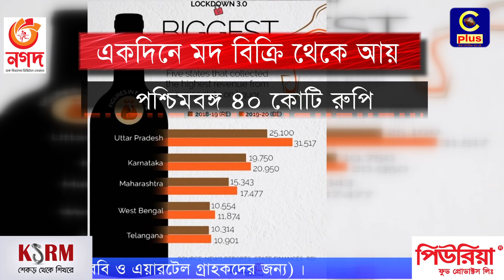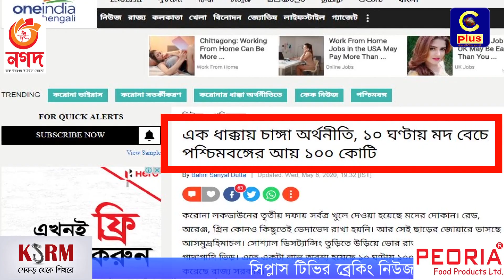লকডাউনে ভারতে মদের জন্য আজগুবি কারবার!নারীরাও লাইনে! অতিরিক্ত শুল্ক আরোপ, তারপরো?? মদখোরদের! | Cplus